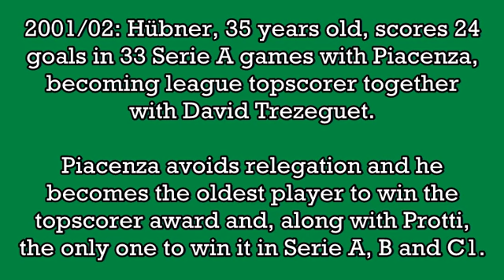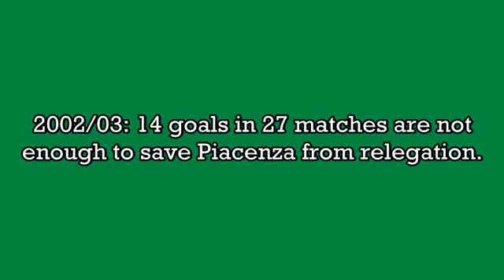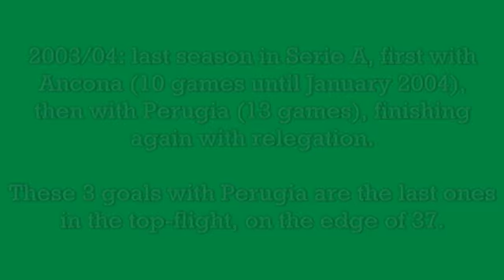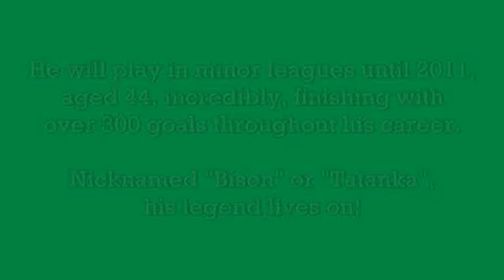Dario Hübner - 74 goals in Serie A (part 2/2): 34-74 (Piacenza, Perugia 2001-2004)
Dario Hübner, born 28 April 1967 in Trieste (Italy). 143 games and 74 goals in Serie A, playing as striker with Brescia, Piacenza, Ancona and Perugia. From 1997 to 2004 he played 5 Serie A seasons, being 2001/02 Serie A Topscorer, the oldest player to win it (aged 35); this record was later broken by Luca Toni in 2015.

Along with Igor Protti, Hübner is the only player to have won the top scoring titles in Serie A, Serie B, and Serie C1.

1) "Great Expectations" by The Gaslight Anthem
2) "The '59 Sound" by The Gaslight Anthem
3) "The Patient Ferris Wheel" by The Gaslight Anthem